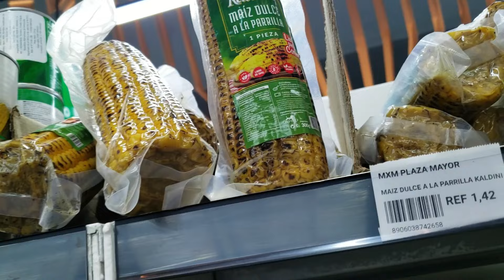COMENZÓ MAL PERO TERMINO BIEN Venezolanos en Venezuela (penny vlogs)